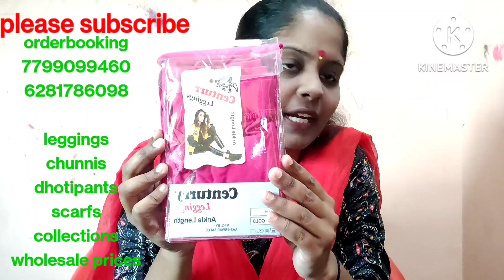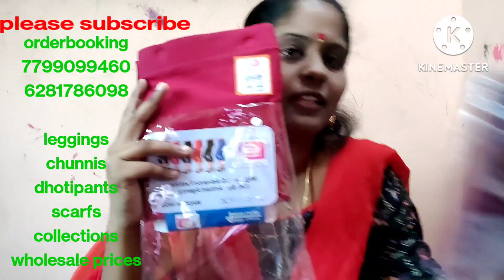🥳leggings duppatas dhotipants scarfs collections😍wholesale prices💃leggings160/-only👈order 7799099460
what's up group1

group2

group3

resellars group.

kurthis
readymade dress
legheens
chunnis
nighties
scarfs
sarees
jweallary
ladies accessiseris
available

harini thoughts